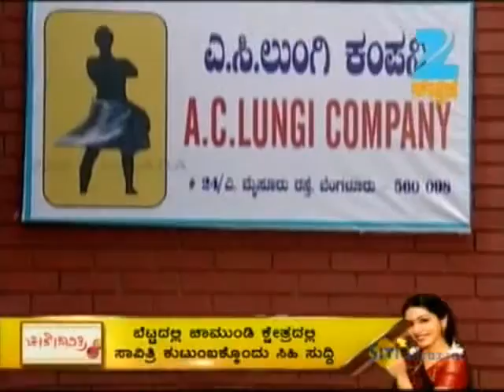Bhale Basava - Comedy Serial - Full Episode - 19 - Rajesh Jolly,Kishore,Pawan - Zee Kannada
Bhale Basava is a comedy show which came on the channel Zee Kannada. The show is a Kannada language one which came on every weekday between Monday and Friday in the slot between 8:00 PM and 8:30 PM. It is a comedy mini-series which created for only sixty-five episodes. The direction of the series got entrusted to Pawan while the both the screenplay and the dialogues have gotten penned by M.S. Narasimha Murthy. The series produced by the house of Final Cut Productions which got launched by Sihi Kahi Chandru.